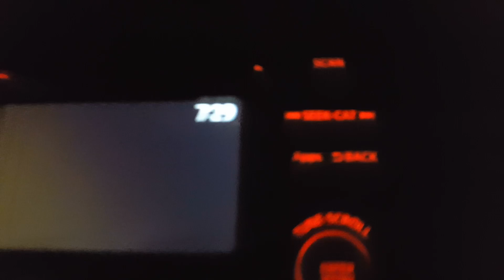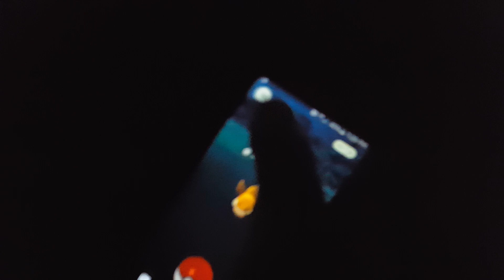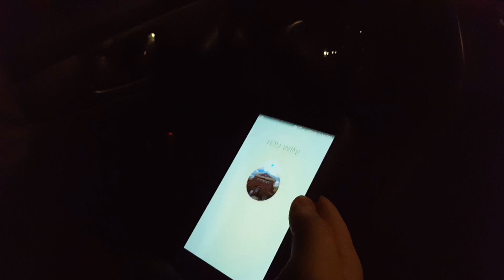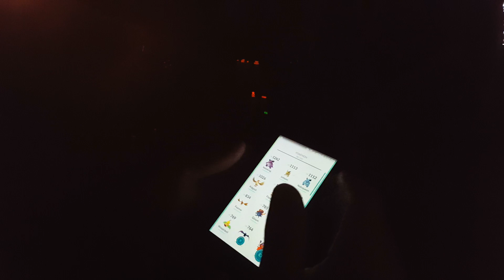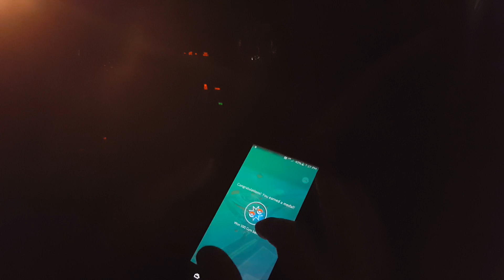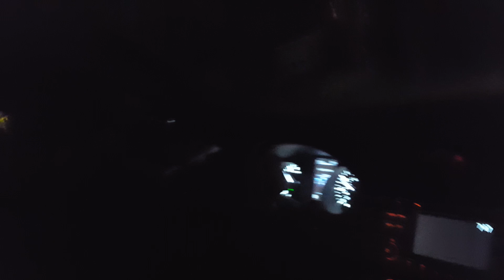Chinese food run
Because why the heck not